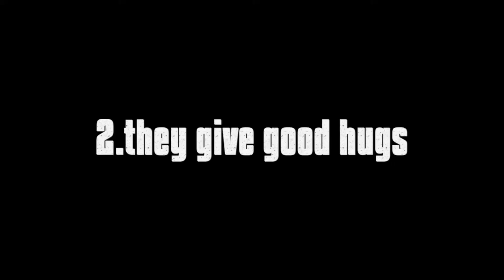Why You Should Date a Martial Artist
Dating a martial artist can be really sweet and nice... or deadly.